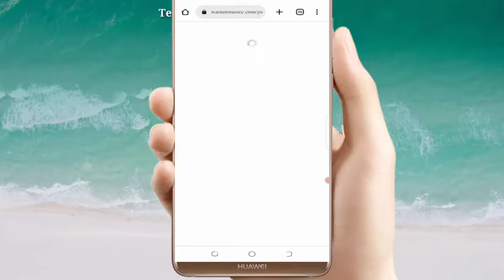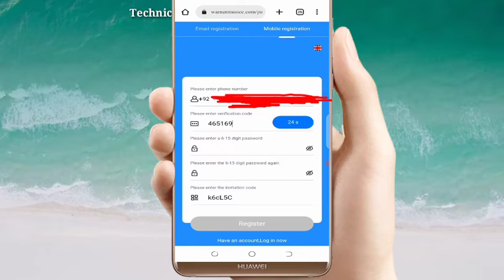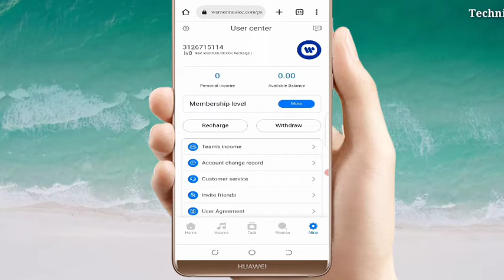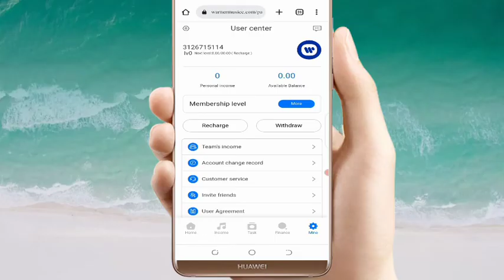How to Create Warner Music Account | step by step details | Earning App 2023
how to create account in warner music
how to create account
create account in warner music
warner music account
warner music earning app
how to make money from warner music
make money from warner music
how to deposit on warner music
how to withdraw money from warner music